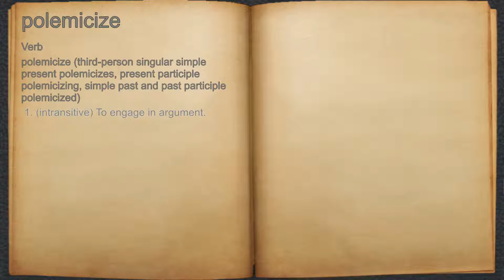What does polemicize mean?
A spoken definition of polemicize.

Intro Sound:
Typewriter - Tamskp